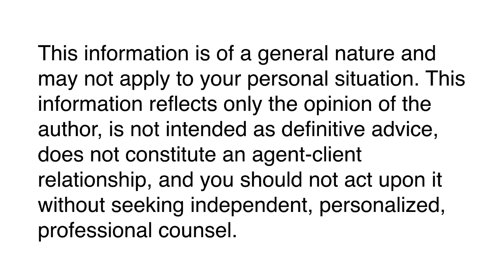From Tentative Agreement to Written Offer to Signed Contract (Video 9.1)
"How to Buy the House You're Now Renting" Video Course
Chapter 9: Contract Terms
Video 1: From Tentative Agreement to Written Offer to Signed Contract

John Wake
Real Estate Decoded